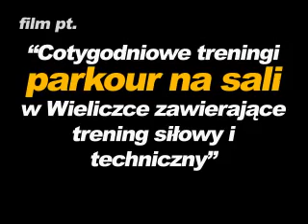WieliczkaTRAININGS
Materiał nagrany podczas zimowych treningów na sali w Wieliczce. Nie wszystkie elementy to parkour, bo nie tylko parkour można trenować i nie tylko nim traceur żyje ;)